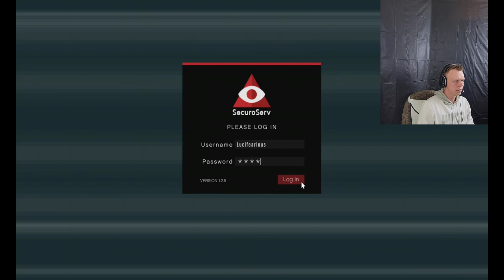GTA CEO Operations Ep . 1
Picking up cargo with a few missions to grow Hooper's Banks and taking all who gets in the way. Just trying to be your trusted and friendly CEO.

Also try out my XS Energy Drink. Cant go wrong with a Root Beer Flavored Energy Drink.
If not a Root Beer. Try a variety pack?